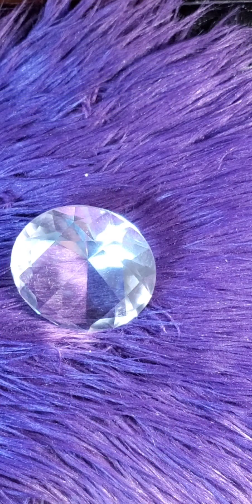Fill in w/french tips and LV decals